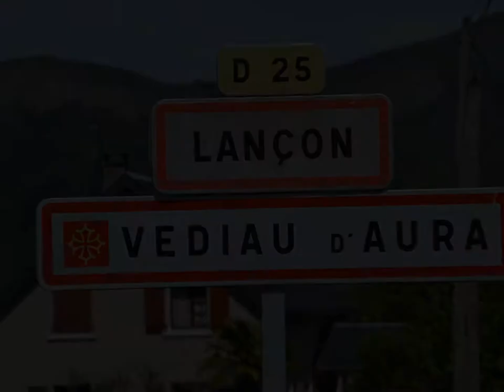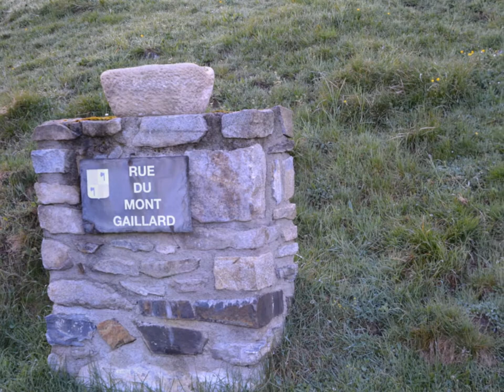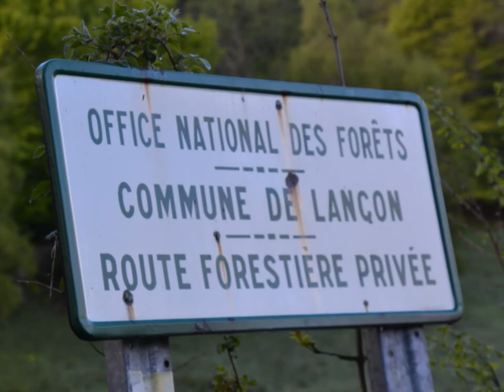Hautes Pyrénées .Lançon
Lançon tout petit village situé dans les hautes pyrénées . adresse de  mon blog . visitedeshautespyrenees.blogspot.com ou sur youtube hp65dan,